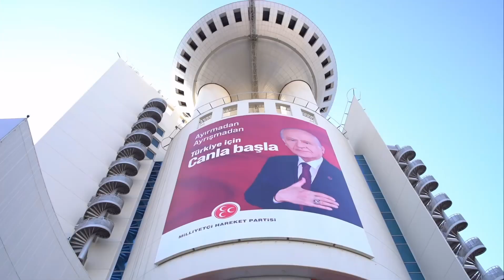Yükümüz ağır ve kutsal, yolumuz uzun. Bundan böyle Mersin bana, ben de size emanetim.